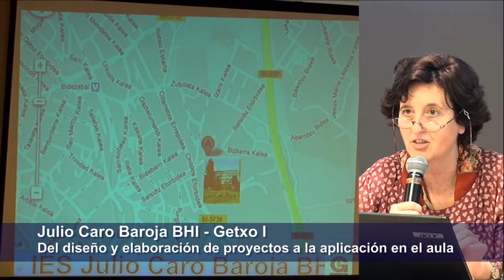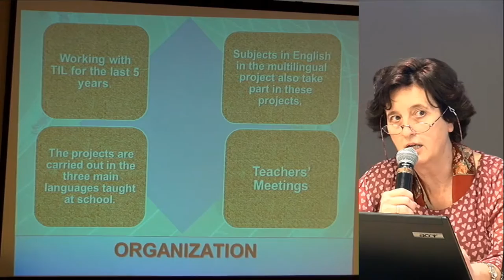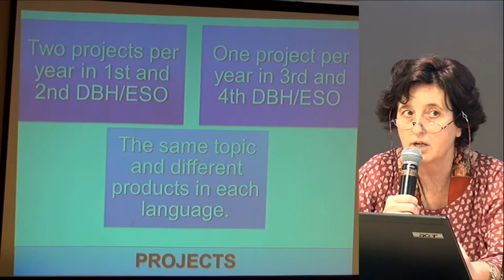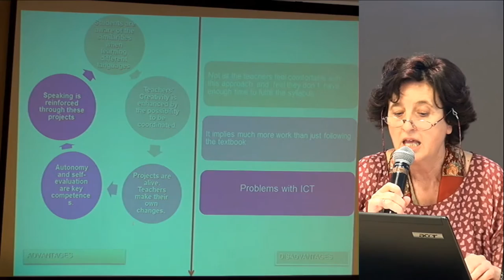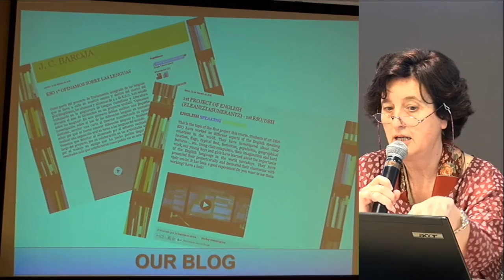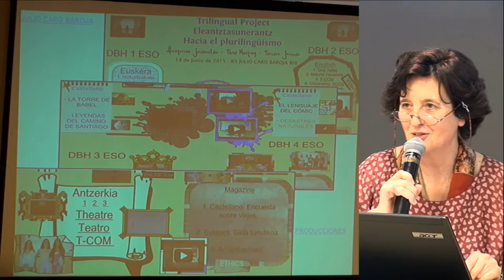Julio Caro Baroja Getxolinguae16-an HTB/TIL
Experiencia del Instituto Julio Caro Baroja en Getxolinguae16: HTB/TIL: Del diseño y elaboración de proyectos a la aplicación en el aula. B07 Getxoko Berritzeguneak & @BGNagusia-k elkarlanean ekoiztuta CCbyCA 2016.